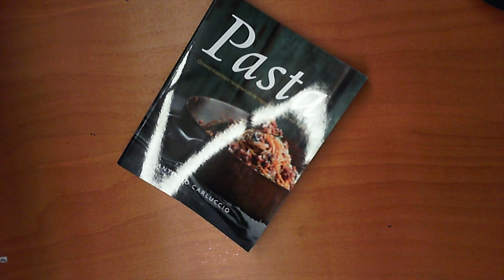Geanimeerde zelfportret - Happiness&Pasta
Het SSG uit Haarlem bezocht Cinema Oostereiland met de opdracht een geanimeerd zelfportret te maken. Bekijk hier het fantastische resultaat!